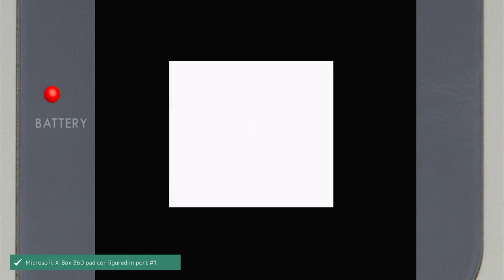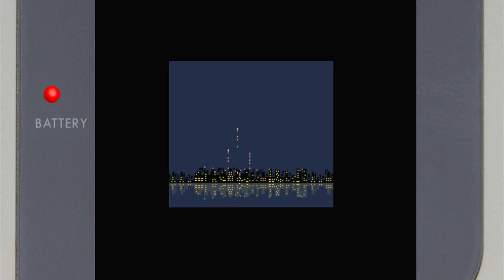Tetris DX Level 5 40 Lines/High 0 Nintendo Game Boy Color Emulated